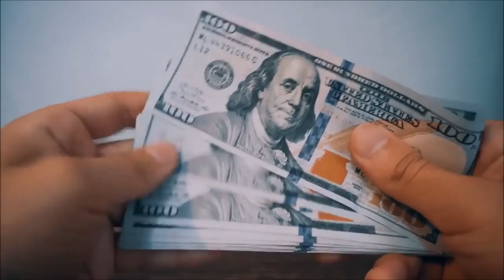Online Astrophysics Certification Course in Malayalam | Bright Keralite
Astronomy and Astrophysics Online Certification Course